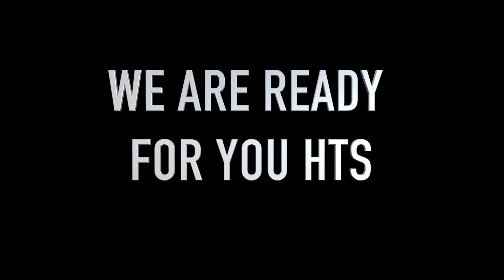HTS Prefects 2018 | Meet Your Prefects